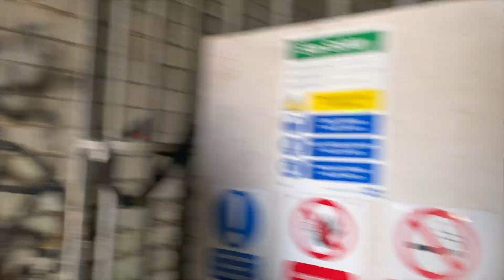SURFING THE BEST OF UK WAVES 🏄🏻‍♂️ 🌊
Join me and my friends surfing at Fistral Beach, Newquay!